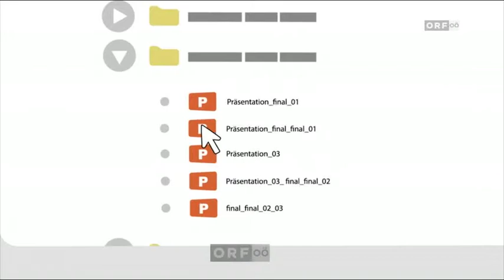Landespreis für Innovation: Kategorie Kleinunternehmen: 3. Platz: PRESONO Smart